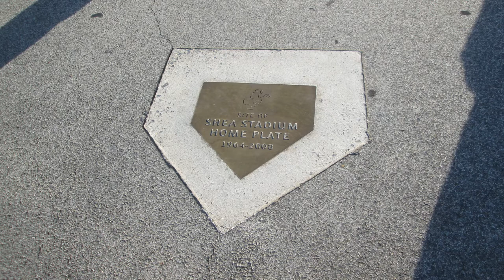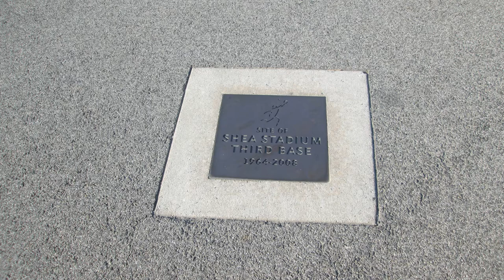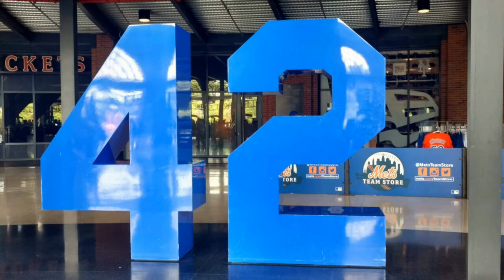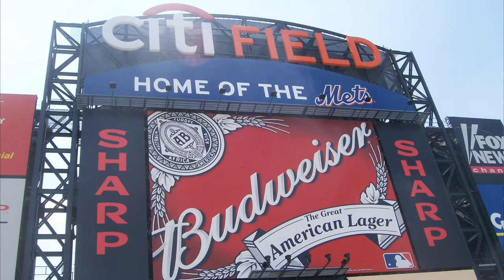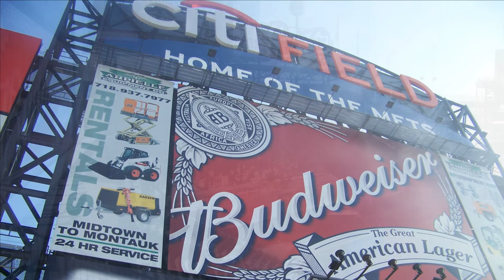SJ Obstructed Views - New York Mets - Citi Field ⚾ (Ep.13)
Dave and Paul head out to Flushing, New York for the New York Mets and Citi Field.  Not the most highly regarded stadium in MLB, but is it warranted?  Is it the best ballpark in New York City?

Journey